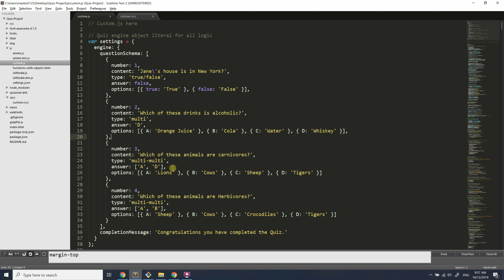Quizzical Schema New Question